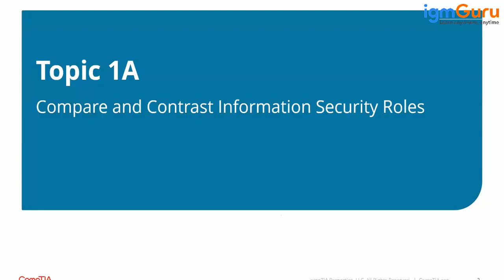Comparing Security Roles and Security Controls | Cyber Security Tutorial [Updated 2024] - igmGuru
Comparing "Security Roles" and "Security Controls" involves understanding the distinct purposes each serves in the realm of information security and access management. Here’s a detailed comparison:

1. Definition and Purpose:

Security Roles: Security roles are specific sets of access permissions assigned to users or groups within an organization. These roles define what resources a user can access and what actions they can perform. The primary purpose is to enforce the principle of least privilege, ensuring users have only the access necessary for their job functions.
Security Controls: Security controls are measures or mechanisms put in place to mitigate risks to the security of information systems. These controls can be technical, administrative, or physical in nature. Their purpose is to protect the integrity, confidentiality, and availability of information and systems from threats and vulnerabilities.

2. Types and Examples:

Security Roles: Examples include administrator, editor, viewer, and custom roles defined per organizational needs. For instance, an 'editor' might have permissions to modify content but not to change system settings.
Security Controls: These include firewalls, encryption, access control policies, security awareness training, physical locks, and surveillance systems. Each control targets specific types of risks.

3. Implementation:

Security Roles: Implemented through identity and access management systems. Roles are defined based on job responsibilities and are assigned to user accounts.
Security Controls: Implemented across various layers of an organization. This includes installing firewalls in networks, encrypting data, establishing security policies, and training employees on security best practices.

4. Focus Area:

Security Roles: Focus on ensuring that users have appropriate access rights based on their roles within the organization.
Security Controls: Focus on a broader range of security aspects, including protecting against external threats, preventing data breaches, and ensuring compliance with regulations.

5. Compliance and Regulations:

Security Roles: Often a requirement in compliance frameworks to ensure that access to sensitive data is controlled and audited.
Security Controls: Many compliance frameworks (like ISO 27001, HIPAA, GDPR) mandate specific security controls to ensure the safe handling of information.

6. Maintenance and Review:

Security Roles: Need regular reviews and updates to reflect changes in job functions or organizational structures.
Security Controls: Require continuous monitoring and periodic audits to ensure they are effective and up-to-date with emerging threats.

In summary, while security roles are focused specifically on managing user access to systems and data, security controls encompass a wider range of measures to protect against various security risks. Both are integral to a comprehensive security strategy but address different aspects of security and access management.